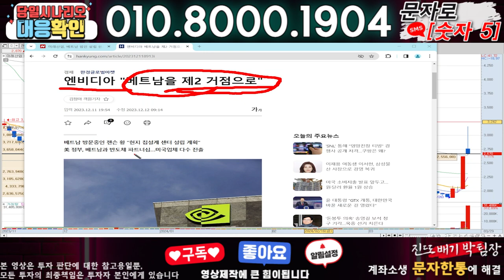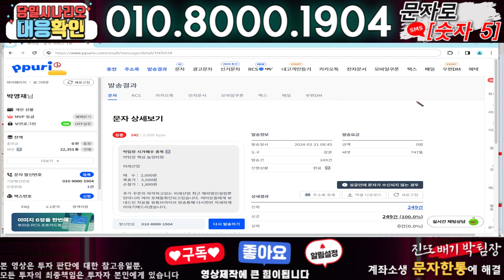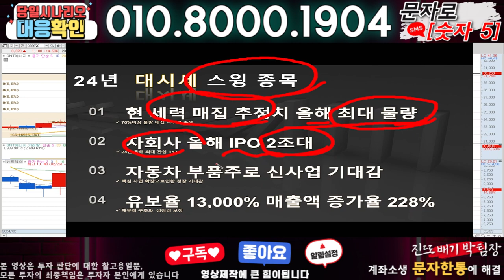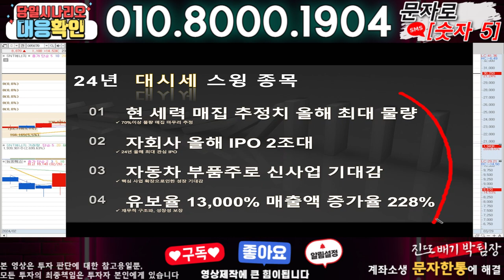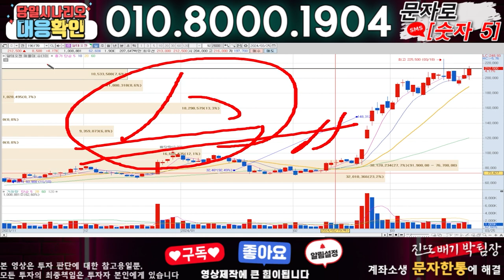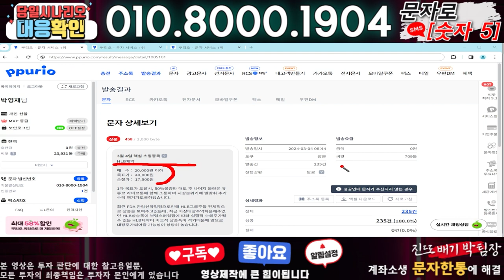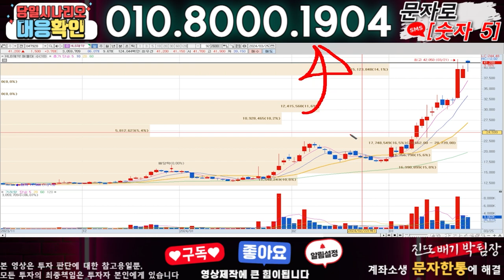미래산업 ) 3분전 기습속보-공식입장발표!! 무슨일인가?